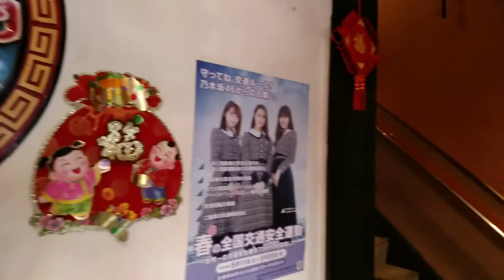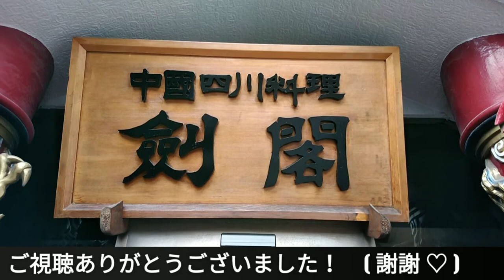【食べ日記】「中国四川料理 剣閣 (高島平)」にて､ランチしました！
創業40年。地域の方々に愛されている中華料理店です！中国四川料理を中心に幅広いメニューを揃えています。(辛い四川系メニュー以外にも普通の中華メニューも多くありますので､辛いのが苦手な方でも安心して食事が出来ますよ♡)・・ アジア系のスタッフの皆さんも気配りが良く､寛いで食事が出来ました♪　　2019.5.3撮影　　お店のホームページです。